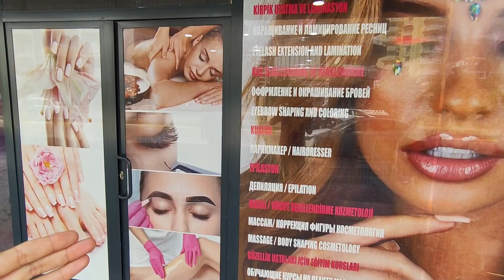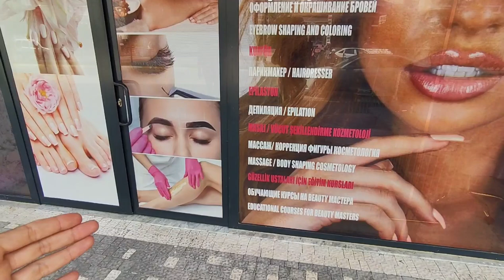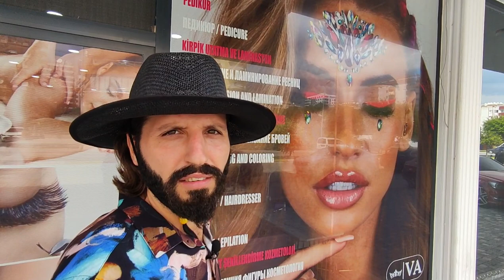Салон КРАСОТЫ в Алании для ПРЕКРАСНЫХ женщин/Махмутлар 2021/Недвижимость в Турции